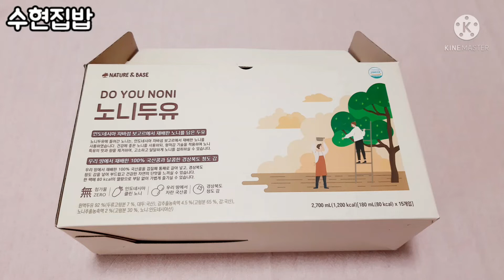콩국수 만들기/두유와 두부로 초간단하게/바나나 두유주스/두유 두부 요리/네이처앤베이스 '노니두유'/노니 효능/수현집밥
-바나나두유 재료-
바나나 1개, 두유 2팩

-두유 콩국수 재료-
두유 2팩, 두부 100g, 아몬드가루 3큰술, 참깨 2큰술, 생수 50ml

※공유와 퍼가실 때에는 해당 사이트에 출처를 남겨주시면 감사하겠습니다.